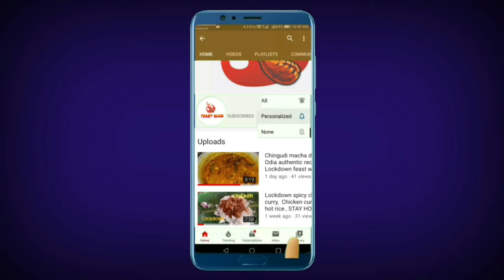Macha munda checha.Macha checha.Fish head crushed.Fish head recipe.Odia chakhana recipe.Turu love.